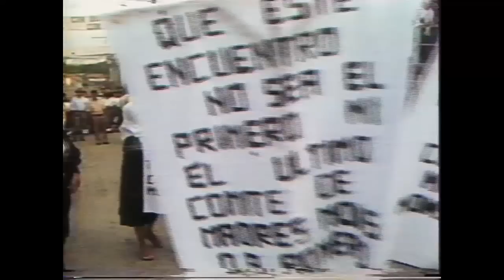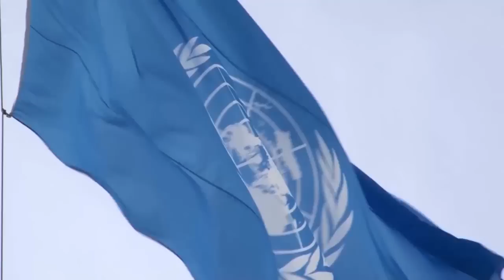24 años de Paz y Esperanza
Los Acuerdos de Paz expresan la voluntad de Diálogo, Reconciliación y Esperanza de todos los actores y sectores, nacionales e internacionales que se sumaron al proceso de diálogo negociación desde las primeras etapas hasta la firma final de los históricos documentos en Chapultepec, el 16 de enero de 1992.